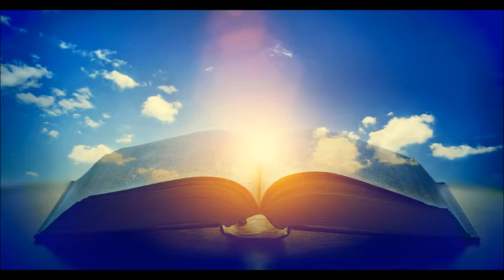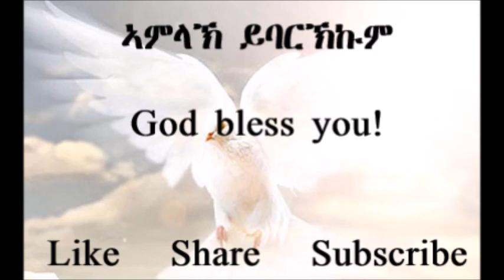TIGRIGNA BIBLE Audio ወንጌል ዮሐንስ 1-21 (The book of John 1-21)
ወ. ዮሐንስ 1:1-3
1.ቃል ብመጀመርታ ነበረ፡ እቲ ቓል ድማ ኣብ ኣምላኽ ነበረ፡ እቲ ቓልውን ኣምላኽ ነበረ።
2.እዚ ብመጀመርታ ኣብ ኣምላኽ ነበረ።
3.ብእኡ ዅሉ ዀነ፡ ካብቲ ዝዀነ ዘበለ ድማ ብዘይ ብእኡ ዝዀነ የልቦን።
John 1:1-3
1.In the beginning was the Word, and the Word was with God, and the Word was God.
2.The same was in the beginning with God.
3.All things were made through him. Without him was not anything made that has been made.

0:00 - chapter 1
6:05 - chapter 2
9:10 - chapter 3
13:52 - chapter 4
20:43 chapter 5
26:45 - chapter 6
35:33 - chapter 7
41:48 - chapter 8
49:54 - chapter 9
55:14 - chapter 10
1:00:31 - chapter 11
1:07:24 - chapter 12
1:13:58 - chapter 13
1:18:58 - chapter 14
1:23:20 - chapter 15
1:26:50 - chapter 16
1:31:18 - chapter 17
1:34:51 - chapter 18
1:40:38 - chapter 19
1:46:48 - chapter 20
1:51:08 - chapter 21